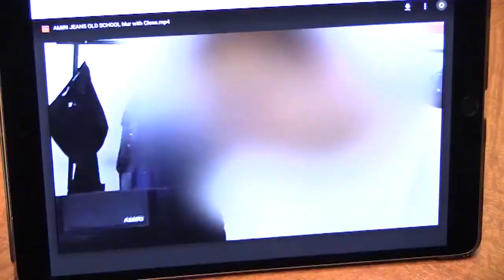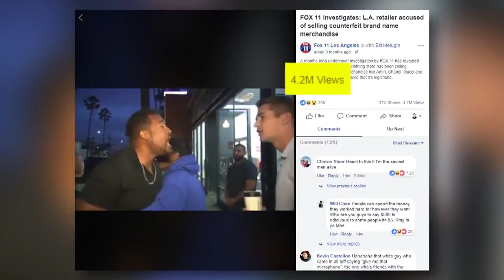Store owners accused of selling fake merchandise avoids FOX 11 cameras during court appearance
The owners of a popular Los Angeles retailer in court for felony counterfeiting charges ran away from FOX 11’s cameras when we showed up to ask them questions.